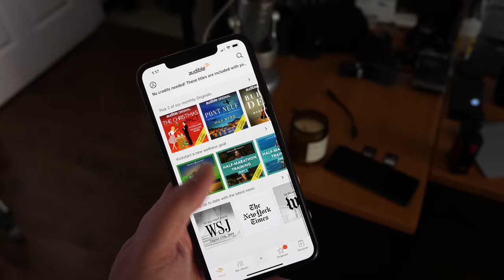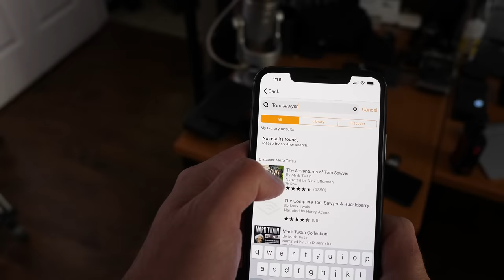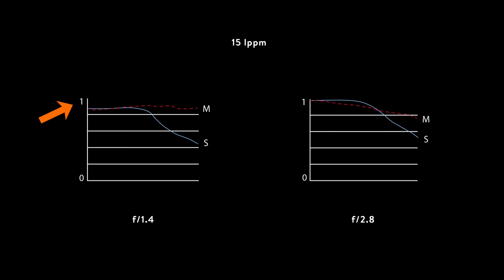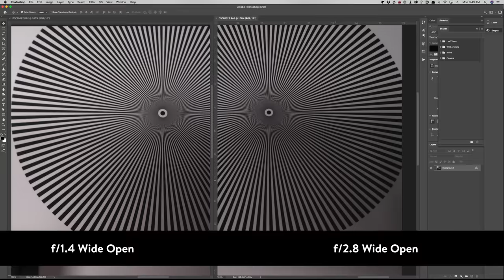Lens Battle :: Fujifilm 16mm f/1.4 VS f/2.8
Start listening with a 30-day Audible trial. Choose 1 audiobook and 2 Audible Originals absolutely free. or text tedforbes to 500-500.

Fujifilm makes 2 different 16mm lenses for its XF mount. There's a larger f/1.4 and a compact f/2.8. So what's the difference? Which is the best to have on your camera? Which one is better?

The truth is that both these lenses are incredible and have 2 completely different advantages. In this video I'll break down the differences as well as the pros and cons of each lens.

Ted Forbes
The Art of Photography
2830 S. Hulen, Studio 133